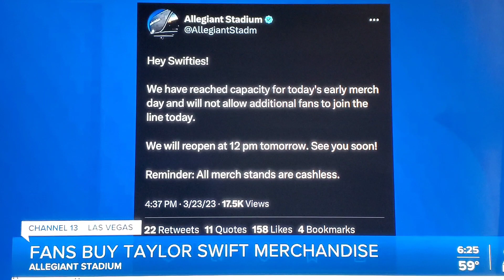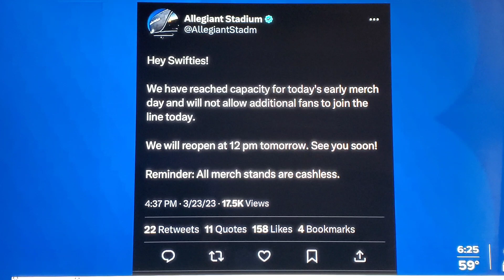Taylor Swift fans head to Allegiant Stadium for merchandise sale!!!